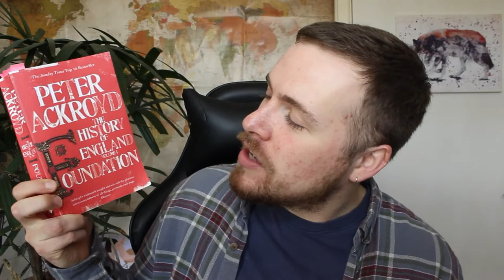ENGLISH HISTORY IS ACTUALLY INTERESTING | The History of England Volume1 Foundation by Peter Ackroyd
So turns out that for a long time England was a bit of a nobody, just a country people colonised and taxed for their own profits. This book gives incredible insight into the history of England.

Check out my Instagram to stay up to date with everything I'm reading and doing